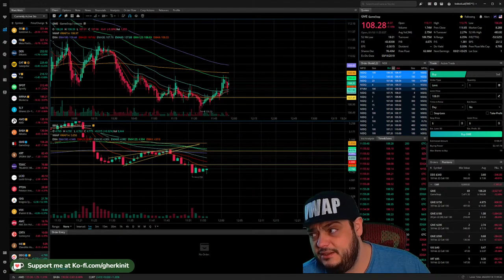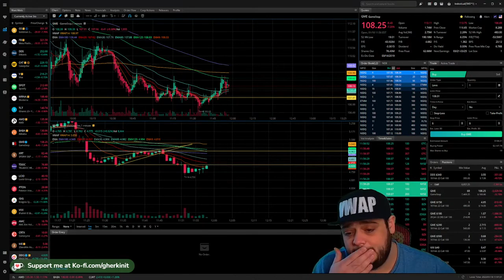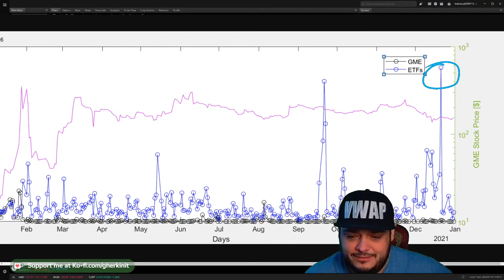Remember Remember the 3rd of November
Socials -